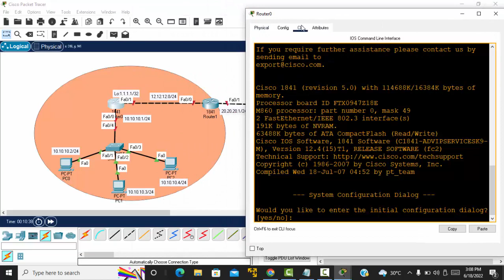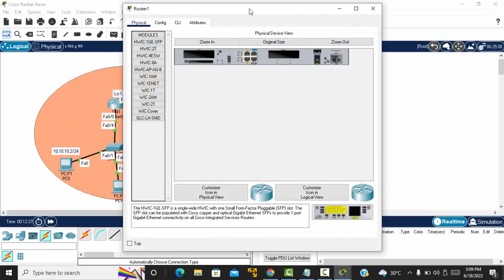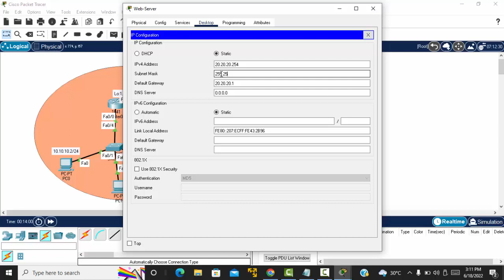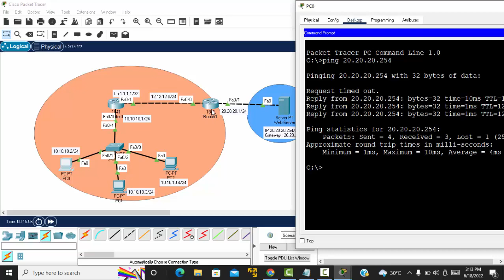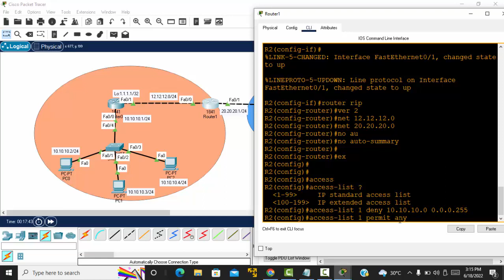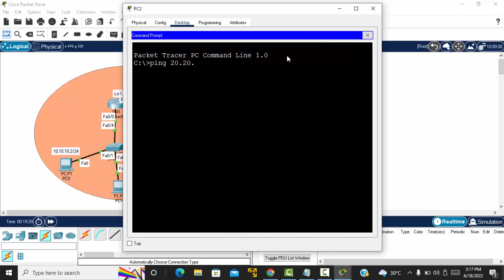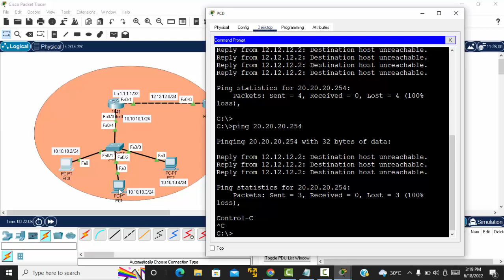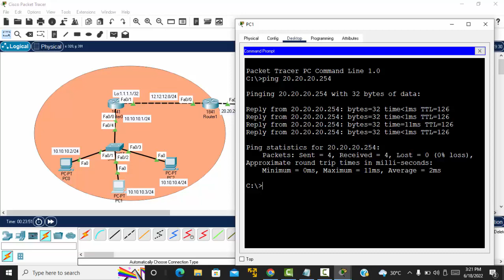Access List Standar Block IP Host dan IP Network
Standart ACL berfungsi sebagaai packet filtering untuk memenentukan apa suatu paket boleh  dilewatkan apa tidak.
- standart ACL hanya bisa menngunakan ACL number 1- 99
- Hanya bisa filter host atau network sourcenya saja
- Acl konfigurasi sedekat mungkin dengan destination.